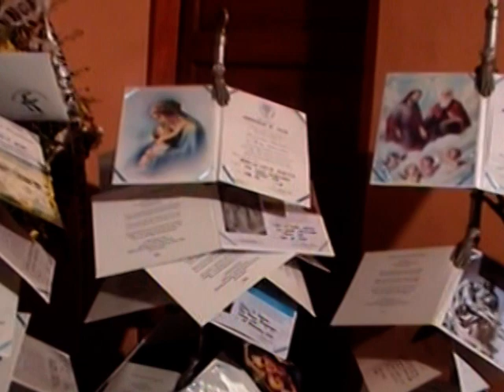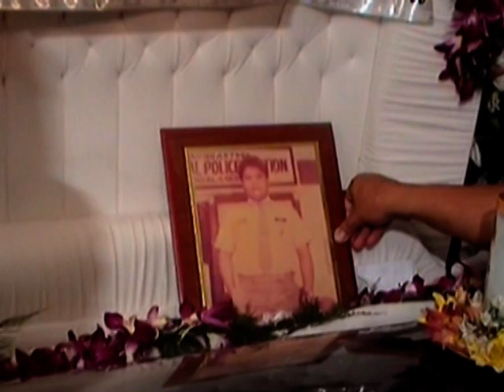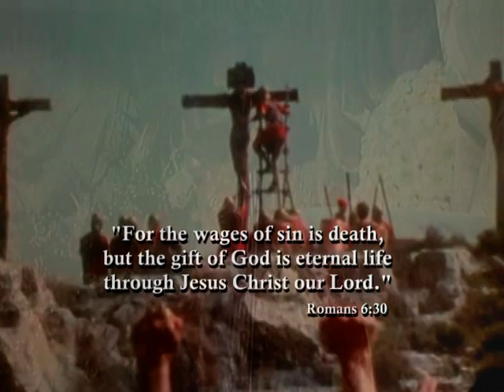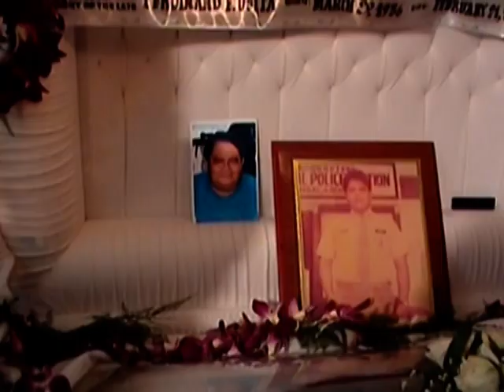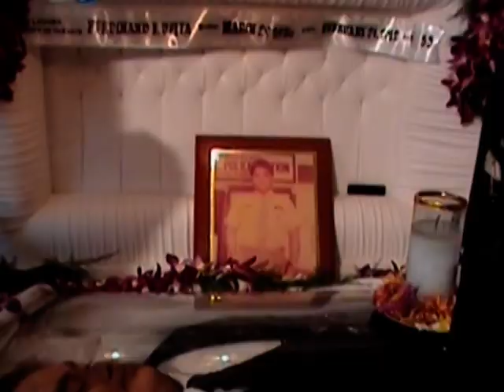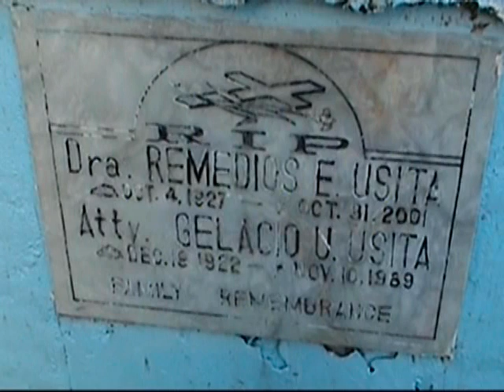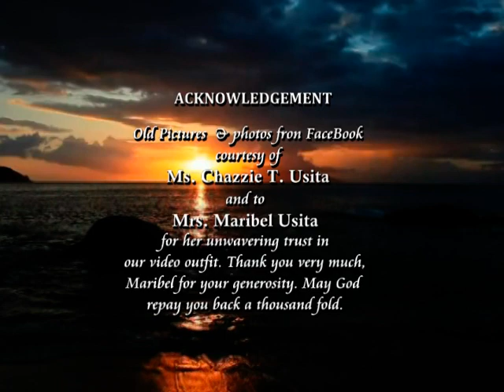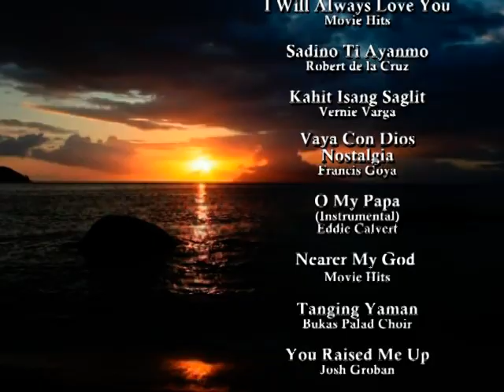In Memoriam Ferdinand E. Usita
A feature documentary of the burial of FERDINAND E. USITA who died on Feruary 26, 2012 at the age of 56.